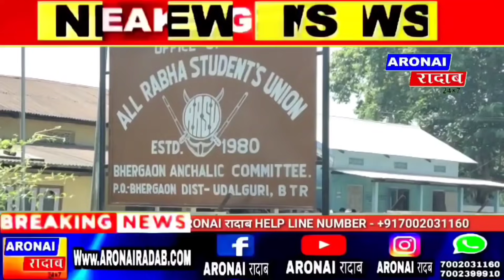भेरगांव ARSU नि आफादगिरि जिबन राभा, राकेश राभा मुंनि सानै सुबुङा सासे उन्दै गथखौ गाग्लोबदों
भेरगांव All Rabha Student Union नि आफादगिरि जिबन राभा, राकेश राभा मुंनि सानै सुबुङा सासे उन्दै गथखौ गाग्लोबदों।

ARONAIरादाब_ओनसोलनि रायजो राजाया फोरमायनाय बादिब्ला भेरगांव ARSU नि आफादगिरि जिबन राभा , राकेश राभा मुंनि सानै सुबुंङा मबाइल गोमानयनि सन्देकजों 13 बोसोर बैसोनि सासे उन्दै गाथखौ मोसौ लायनो थांनाया समाव रावबो नुयै खाबु लानानै लामानिफ्राय थिखांनानै लाङो होन्नानै फोरमायदों ।
    मोन्थि होनाय बायदिब्ला उन्दै गथ'खौ थिखांनानै भेरगांव ARSU नि मावखुलियाव लाबोनानै गाज्रि रोखोमै गाग्लोबो।
गाज्रि रोखोमै गाग्लोब खांनायनि उनाव उन्दै गथ'खौ लामायाव गारनानै थाङो।
  बे जाथायखौ मोन्थिनानै गामिना रायजो राजाया लोब लोब फैनानै भेरगांव ARSU नि मावखुलियाव आयेन खान्थि बायदि सोंखारियो।  बे सोंखारिनायाव भेरगांव ARSU हाय हाय  भेरगांव ARSU मुर्दाबाद आरो बायदि बायदि स्लगान होनानै होस्रिखावदों।
  बे जाथायखौ लानानै गामिनि रायजो राजाया सोंखारिनायखौ भेरगांव ARSU आ रायजो राजानि हेथायै गसंथियो।